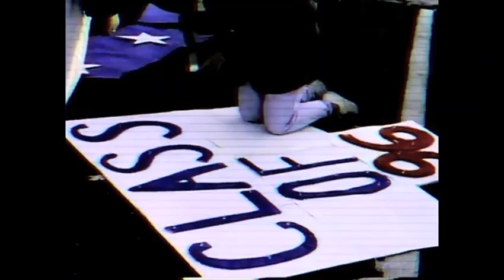The Academy - Official Book Trailer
In his senior year at a prestigious Christian Academy, Sylas Ernst has grown up safely surrounded by the Christian faith his entire life. But on a chance photography assignment, he notices something peculiar. What begins as pure curiosity, quickly unravels to expose a web of twisted, dark hypocrisy that turns his whimsical high school year into a perilous struggle, testing his cunning, faith, and even his life.

This intelligently written, emotional story boldly dares to challenge stereotypes, the status quo, and ask the gutsy questions which ultimately shape our lives. Being hailed as one of the most revolutionary Christian novels of our generation, this beautiful and gripping tale will inspire readers to discover the truth in what lies behind The Academy and themselves.

a novel by: J.T. Payne & Ryan Mix